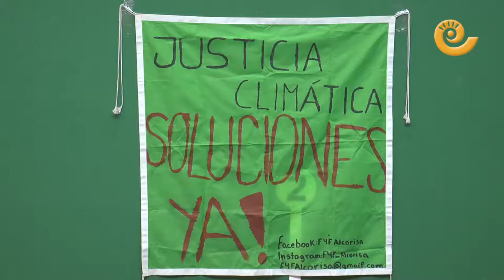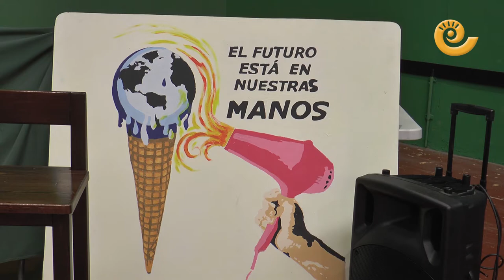Artisas por el Clima. Fridays For Future Alcorisa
Alcorisa celebró el viernes 19 de marzo por la tarde un festival de artistas locales por el Clima que organizó Fridays For Future Alcorisa. Contó con la participación de Octava Rampa,  Zilia Pérez, Carla Escudero, Leyre López y Joaquín Macipe. El acto se celebró en el frontón con todas las medidas de seguridad que requiere la pandemia.